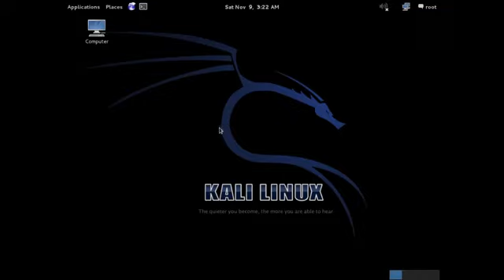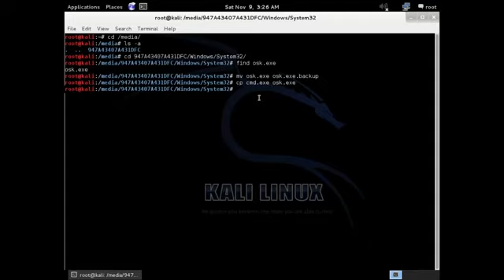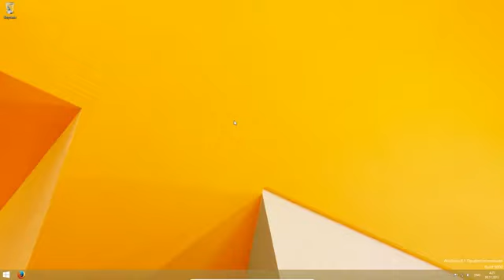Сброс пароля в Windows 8 c помощью Kali Linux YouTube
Microsoft Windows is a group of OSs manufactured by Microsoft. Windows is available in 32 and 64-bit versions and offers a graphical user interface (GUI), multitasking functionalities, virtual memory management capabilities, and support for several peripheral devices. Windows OSs constitute client as well as server versions.

In October 2008, it was announced that Windows 7 would also be the official name of the operating system.

Operating system designed and produced by Microsoft Corporation. Similar to other operating systems, Windows makes a computer system user-friendly by providing a graphical display and organizing information so that it can be easily accessed. The operating system utilizes icons and tools that simplify the complex operations performed by computers. Estimates suggest that 90% of personal computers use the Windows operating system. Microsoft introduced the operating system in 1985 and it has continued to be widely used despite competition from Apple's Macintosh operating system.